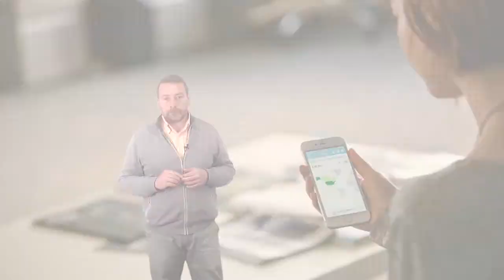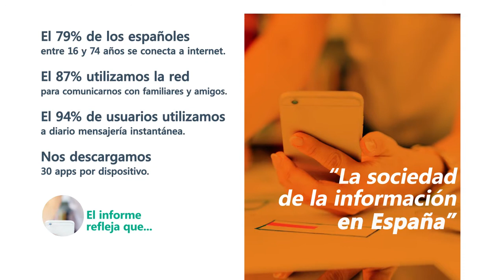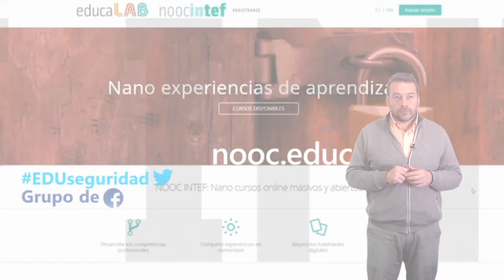NOOC "Seguridad en tus dispositivos"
Vídeo presentación del NOOC de AprendeINTEF "Seguridad en tus dispositivos" EDUseguridad. Para más información, visita